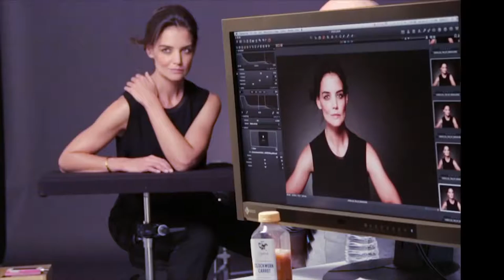Katie Holmes’ Behind the Scenes Beauty Stories ¦ Olay Regenerist